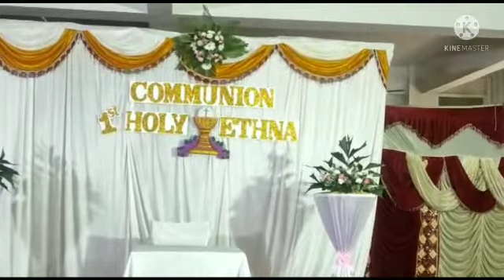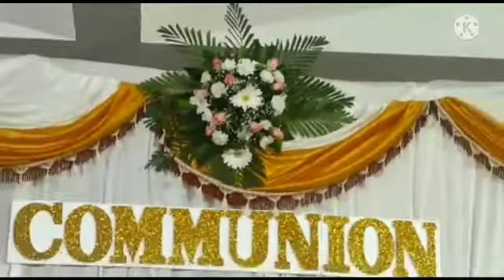Stage setup with Floral Arrangements For Communion.